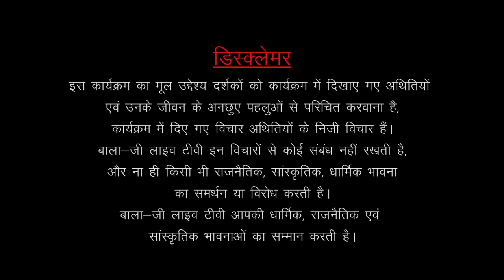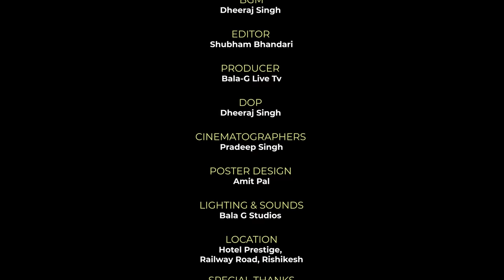Round up with Sanjay Silswal | Episode -4 | Lalit Mohan Mishra | Bala-G Live Tv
This video is an interactive session with Lalit_Mohan_Misra Ji (President Nagar Vyapar Pratinidhi Mandal Rishikesh), where he is sharing his point of view on the present business situation, his vision as a president of the organization, and his life journey. The show was hosted by SanjaySilswal. The entire shoot was done in Bala-G studio, Rishikesh.

Address :
111/1 , Johar Complex, Tilak Road, Rishikesh (UTTRAKHAND)